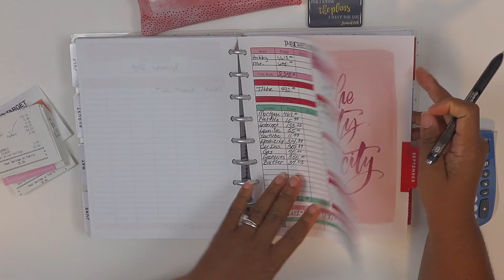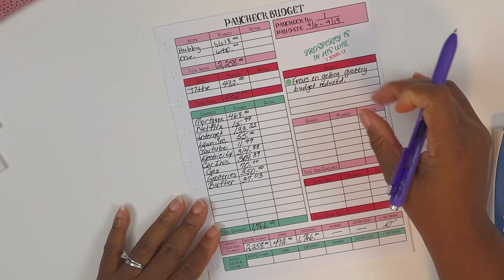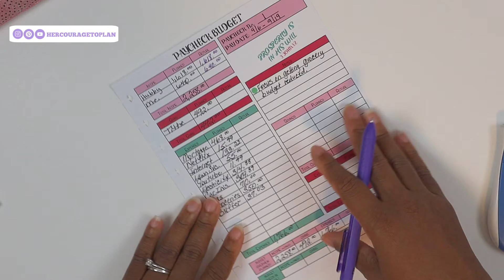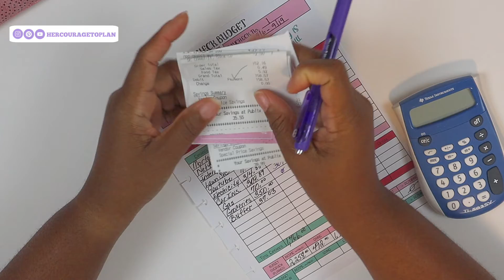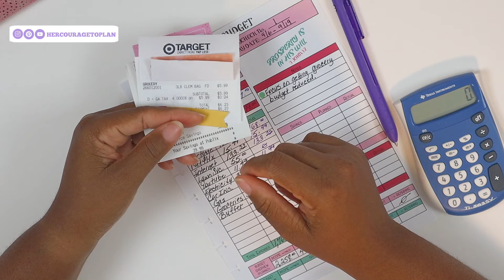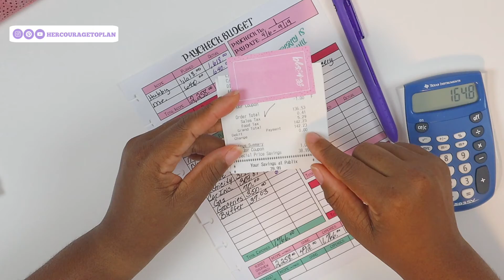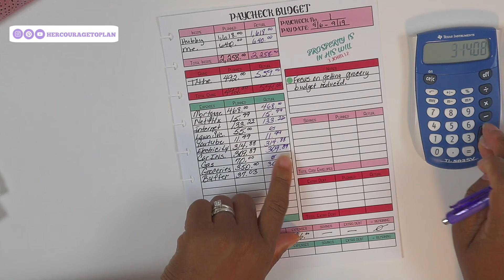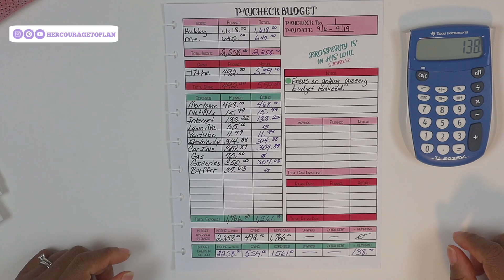Paycheck to Paycheck Budget Check In #1 | Budget With Me | September 2019 | Her Courage To Plan ✅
This is our Paycheck to Paycheck Budget Check In #1 | Budget With Me | September 2019 | Her Courage To Plan ✅. Hope you enjoy!

💜 Catch up and get to know us and our journey by watching the playlist here:

Frixion Erasable Gel Pens
Erasable Highlighters
Pilot G2 Gel Pen
InkJoy Fine Point Pen
InkJoy Medium Point Pen
Mild Liner Highlighters

Tyndale NLT Inspire Journaling Bible
Removable White Sticker Paper
Clear Sticker Paper
Mild Liner Highlighters
Erasable Highlighters
Watercolor Pencils
Fiskars Scissors
Gyro-Cut Cutting Tool
Crafter’s Tape
Micron Pen
Micron Brush
Creative Devotion Markers
Multi Paper Pad
Washi Tape
Washi Tape
Pen + Gear Washi Petals (my local Walmart) but here are similar ones
Creative Devotion Faith Stickers
Happy Planner Faith Warrior Stickers
Happy Planner Rainbow Stickers
Date Stamp
Pink Pen Pouch
Alpha Stickers

🎬 | FILMING EQUIPMENT | 🛍
Canon EOS M50 Camera
SD Card
Studio Softbox Lighting
Lavalier Lapel Microphone